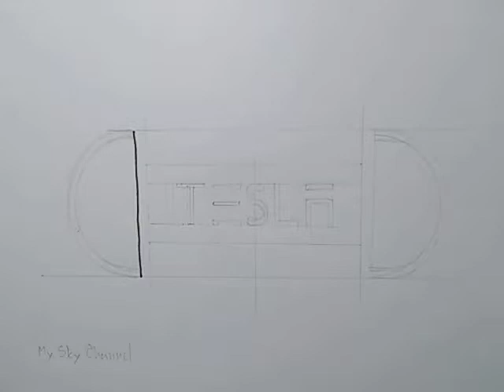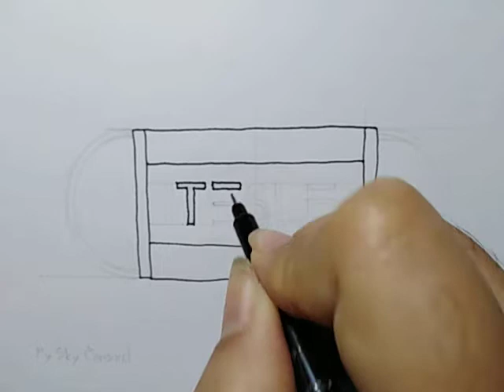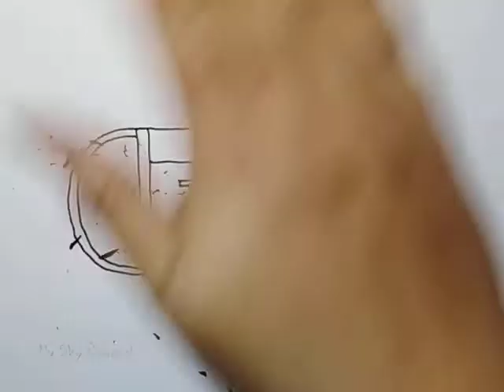สอน​วาดรูป​หน้ากากอนามัยเทสล่า|Drawing​ a​ Tesla​ face​ mask​|DailyArtTherapy​#258 |My​Sky​Channel.